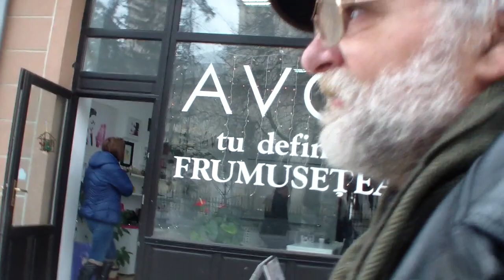Prof Tudor Maxim despre Revoluția română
Revoluția din 22 decembrie 1989 la Botoșani.
Comemorare 22 decembrie 2017